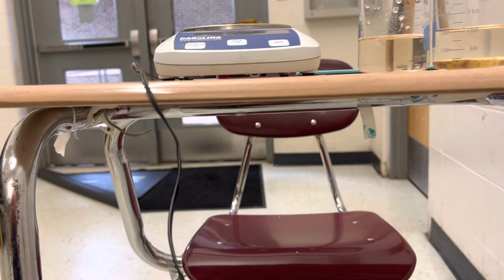Osmosis Potato lab part 2